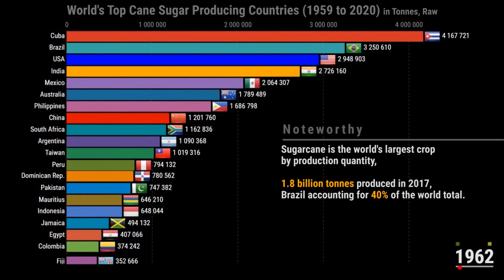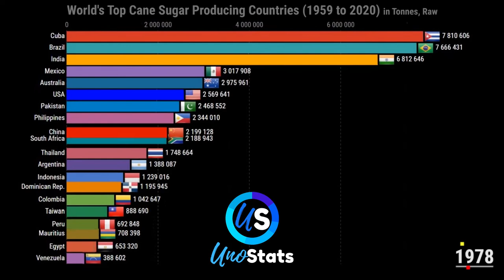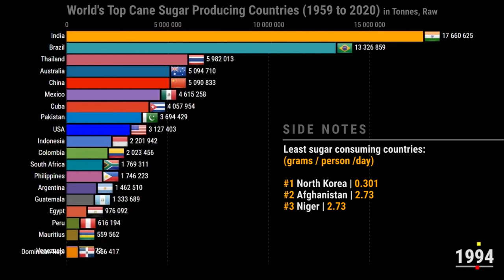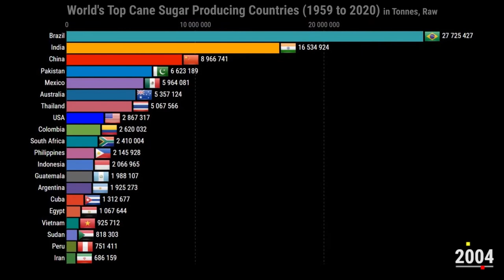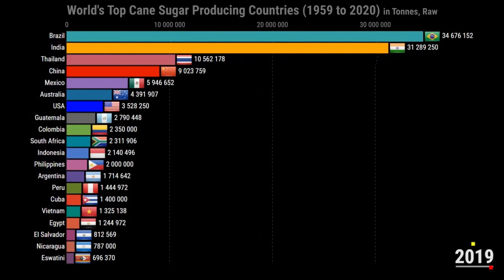Top Cane Sugar Producing Countries in the World [1959 - 2020]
Top Cane Sugar Producing Countries in the World from 1959 to 2020 are presented in a racing bar chart format in this video. While enjoying this video, you will also discover some interesting facts regarding sugar production rankings.
FAO forecast of world sugar production in 2019/20 is 169.6 million tonnes which are 5.1 million tonnes (3%) decline from the 2018/19 crop, which was already lower with respect to 2017/18 record season.
Unfavourable weather conditions in some of the top sugar producers have led to lower output. The most notable cases being India and Thailand where the combined production is forecast to retract by about 12 million tonnes. The expected fall in world sugar output would result in the first marked global deficit, of around 6 million tonnes, since 2016/17.
You can also check out the following timestamps for interesting facts about the top sugar producing countries in the world and side notes.
TIMESTAMPS:
00:11 Origin of sugarcane.
00:20 What % of sugarcane is produced by the top producer?
00:45 Where and when was sugar first crystallized?
01:25 Which are the top 5 sugar importing countries?
01:33 Which are the top 5 sugar exporting countries?
01:53 What is the WHO recommended sugar consumption quantity?
02:03 Which are the top 3 highest sugar consuming countries?
02:16 Which are the top 3 least sugar consuming countries?
02:28 How much sugar does the average American consume?

Social media links:
SOURCE:
Foreign Agricultural Service/USDA
Wikipedia
CREDIT:
he word “sugar” originates from the Sanskrit word sharkara, which means “material in a granule form.”